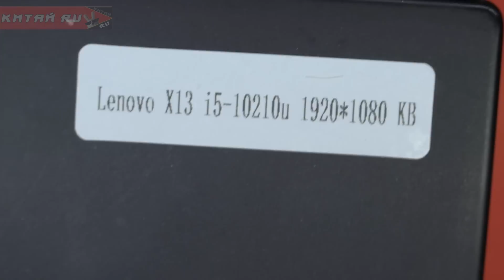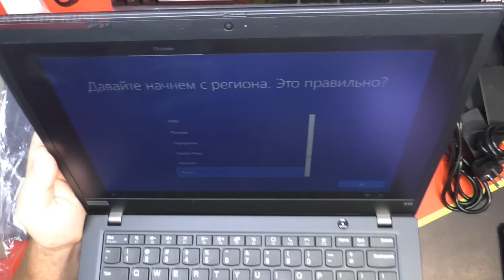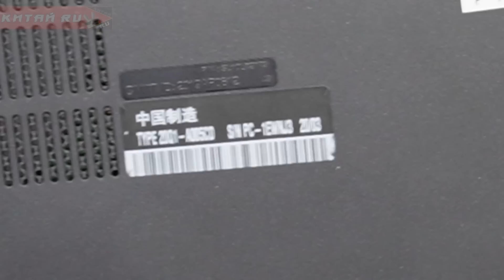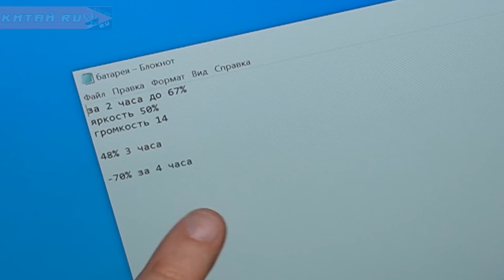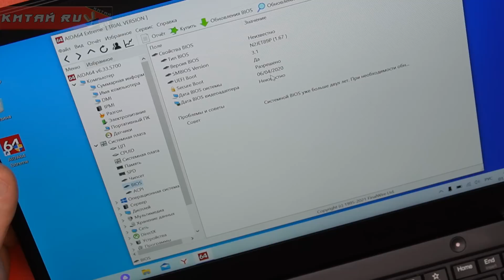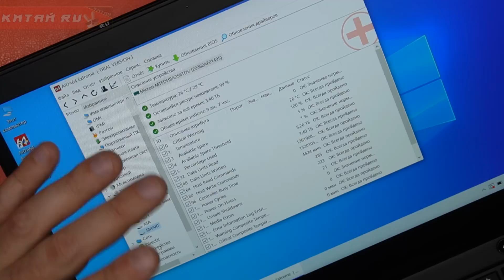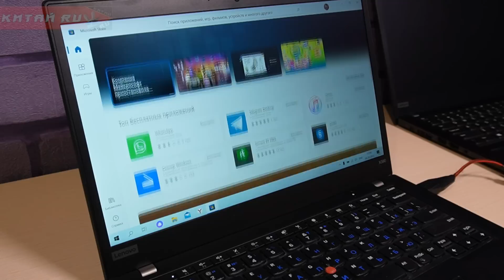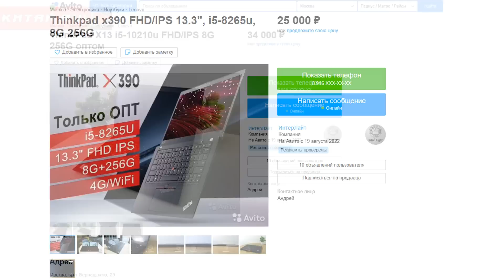НОУТБУК С МКС! КУПИТЬ НА Avito! ЧТО ВНУТРИ!? LENOVO X390 + LENOVO X13.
✅ ОБЗОР двухлетних ноутбуков lenovo с Avito. Смотрим что внутри.
✅ ! При покупке в розницу напиши в сообщениях на Авито "Я от Китай ру" и получи дополнительную скидку 1000 рублей!